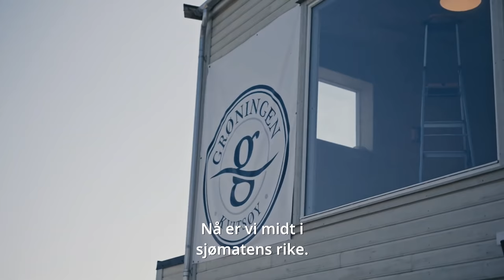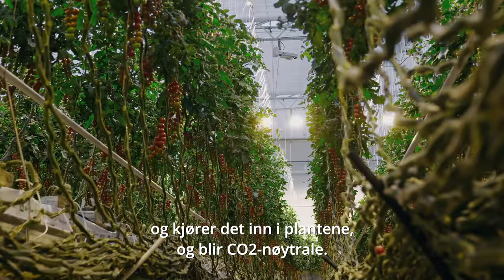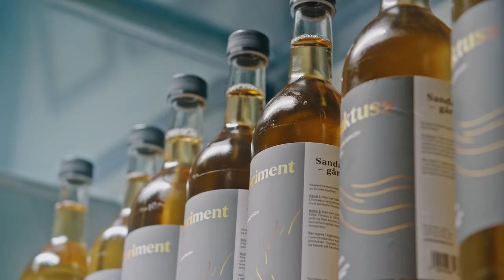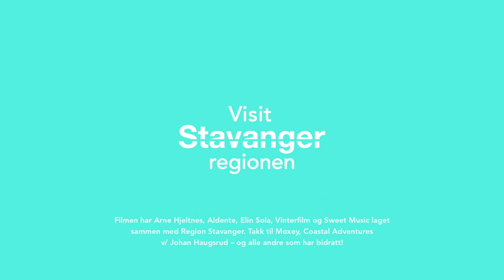Øyriket på 1 – 2 – 3 dager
Arne Hjeltnes gir deg sine beste tips etter å ha vært på tredagers skattejakt i Stavangers eget øyrike. På rundturen har han reist fra Randaberg og til øyene Kvitsøy, Åmøy, Klosterøy, Mosterøy og Finnøy, og tilbake til Viste og Randaberg.

Opplevelsene spenner vidt – fra hummerhistorie og utforskning med kajakk i havgapet, til landets eneste bevarte middelalderkloster og Klostergarden, CO2-nøytrale tomater på Finnøy, tre overnattinger med hver sin slående utsikt, sanking av ville vekster på Viste og besøk på to av regionens unike gårdsutsalg.

I denne episoden har Arne besøkt Hummermuseet, Grøningen, Eldhug Adventures, Åmøy Fjordferie, Utstein Kloster, Klostergarden, Utstein Kloster Hotell, Coastal Adventures, Lauvsnes gartneri, Sandalen Gård, Kristine Enger på Viste og Ventilene Viste Strandhotell. Han kjører elbil fra eTours Ryfylke fra sted til sted. Hele reiseruten og alle anbefalingene finner du i denne artikkelen

Filmen er laget av Visit Region Stavanger sammen med Arne Hjeltnes, Aldente, Elin Sola, Vinterfilm og Sweet Music.